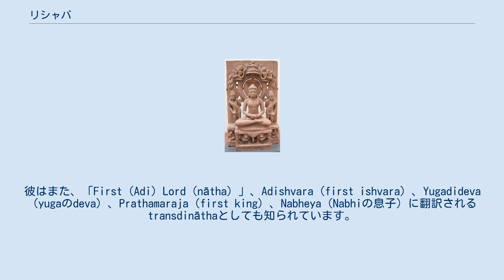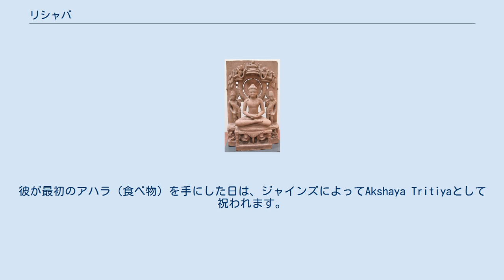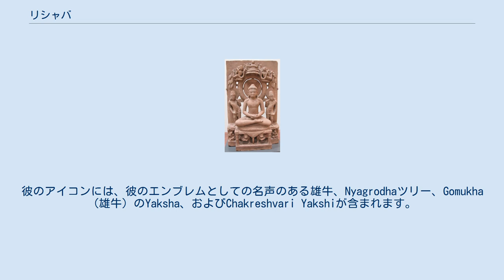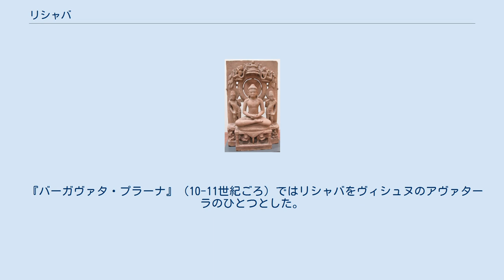リシャバ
ウッタル・プラデーシュ州出身の人物
リシャバ座像 リシャバ（サンスクリット語: ऋषभ Ṛṣabha）は、ジャイナ教の24人のティールタンカラのうちの最初のひとりで、アーディナータ（Ādinātha 「最初の主」を意味する）の名でも呼ばれる。
 リシャバナタ（チャバデバ、リシャバデバ、またはチャバ）は、ジャイナ教の最初のティルタンカラ（フォードメーカー）です。
彼はジャイナ宇宙論における現在の半サイクルの24人の教師のうちの最初の教師であり、彼の教えは永遠の復活と死の海を越えて人を助けたので「フォードメーカー」と呼んだ（saṃsāra）。
ジャイナ教の伝説は、彼が数百万年前に住んでいたと描写しています。
彼はまた、「First（Adi）Lord（nātha）」、Adishvara（first ishvara）、Yugadideva（yugaのdeva）、Prathamaraja（first king）、Nabheya（Nabhiの息子）に翻訳されるtransdināthaとしても知られています。
リシャバナタは、マハビラ、パルシュヴァナータ、ネミナータとともに、ジャイナ教徒の間で最も信心深い崇拝を集める4つのティルタンカラの1つです。
 ジャイナの伝統的な説明によると、彼は北インドの都市、アヨディヤでビニタとも呼ばれるナビ王とマルデビ王妃に生まれました。
彼にはスナンダとスマンガラの2人の妻がいました。
スマンガラは、彼の99人の息子（バラタを含む）の母であり、1人の娘のブラフミであると説明されています。
スンダは、バフバリとスンダリの母として描かれています。
インドラのダンサーの一人であるニランジャナの突然の死は、彼に世界の一時的な性質を思い出させ、彼は放棄の欲求を発達させました。
 彼の放棄後、ジャイナ教の伝説によれば、リシャバナタは1年間食べ物なしでさまよった。
彼が最初のアハラ（食べ物）を手にした日は、ジャインズによってAkshaya Tritiyaとして祝われます。
彼はアスタパダ山（カイラシュ）でモクシャに到達しました。
 JinasenaによるテキストAdi Puranaは、彼の人生の出来事の説明です。
彼の図像には、アヒムサ像、バワンガジャ、ゴパカルの丘に建てられた像などの巨大な像が含まれています。
彼のアイコンには、彼のエンブレムとしての名声のある雄牛、Nyagrodhaツリー、Gomukha（雄牛）のYaksha、およびChakreshvari Yakshiが含まれます。
 「リシャバ」とはサンスクリットで牡牛を意味し、図像学的にも牡牛によって象徴される。
 リシャバは現在の劫の下降相（アヴァサルピニー）第3期の終わりに出現した。
残る23人のティールタンカラは第4期に出現し、最後のティールタンカラであるヴァルダマーナ（マハーヴィーラ）の没後まもなく第5期がはじまって現在に到っている。
 『カルパ・スートラ』によるリシャバの事績はマハーヴィーラのものと非常によく似かよっており、固有名詞や年月が異なっているのを除くとほとんど同じである。
ゴートラはどちらもカーシヤパであった。
リシャバはコーサラ国の首都コーサラー（アヨーディヤー）において、ナービ王とその妻のマールデーヴィーの間に生まれた。
父は14人のクラカラ（マヌに相当するジャイナ教の古の賢人。人類に文明を教えた）の最後のひとりだった。
マールデーヴィーがリシャバを出産する前に見た夢はマハーヴィーラの場合と同じだったが、ただ最初の夢が象ではなく牡牛であることが異なっていた。
リシャバは200万年の間を王子として、それから630万年の間を王として過ごし、人々にさまざまな学問・芸術・職業を教えた。
その後はマハーヴィーラと同様にヴィニーターという町の無憂樹のもとで出家して千年の間遊行生活と瞑想を行った後に完全智を得た。
リシャバは99000年の間説法を行い、リシャバセーナを先頭とする84000人の沙門など、多数の弟子があった。
アシュターパダ山（カイラーサ山と同一視される）において840万歳で没し、ニルヴァーナを得た。
 より新しい伝承では、リシャバは非常に高い位置が与えられる。
とくにラーシュトラクータ朝のアモーガヴァルシャ1世の庇護のもと、9世紀のディガンバラ派のジナセーナは『アーディ・プラーナ』を書いてバラモンやヴェーダや神々の権威を否定し、かわりにリシャバを最初の王として賛美した。
また白衣派の大学者であるヘーマチャンドラは『トリシャシュティ・シャラ...